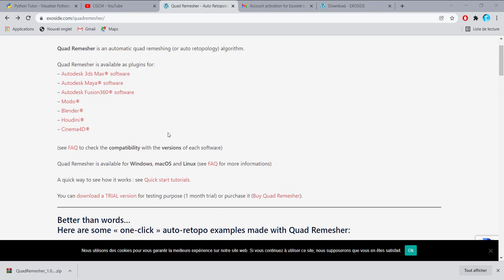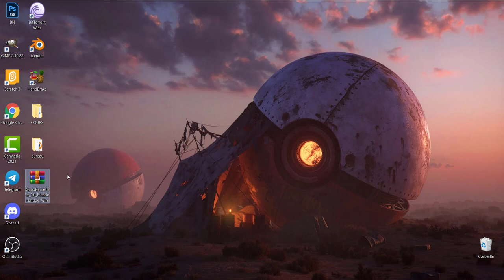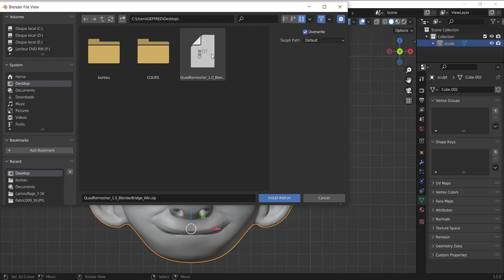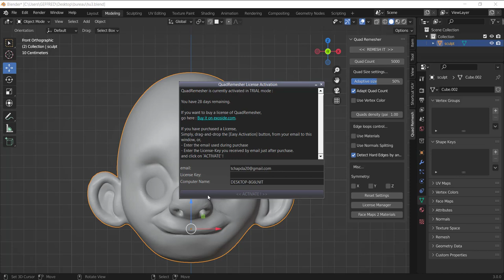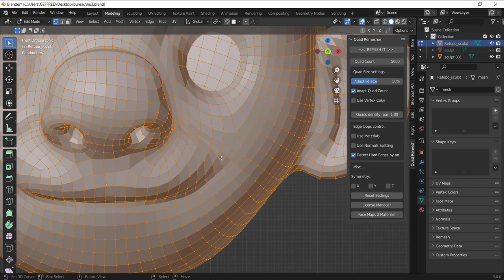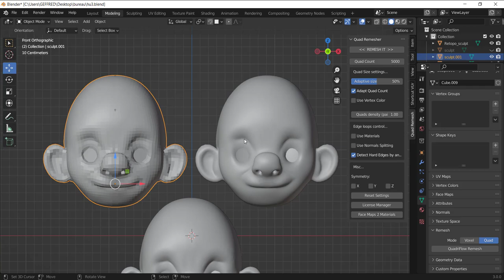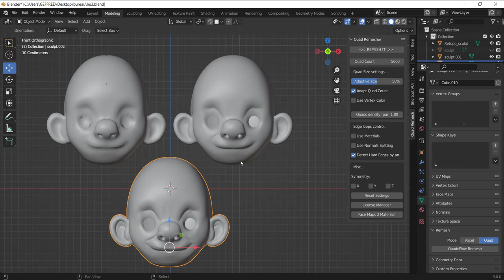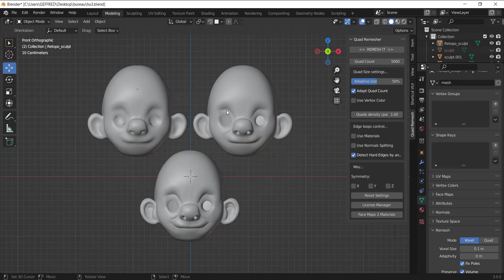blender tutoriel auto retopology fr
Salut , dans cette nouvelle vidéo nous allons apprendre à faire de la re topologie instantanée avec blender 3.0
Merci pour votre attention.